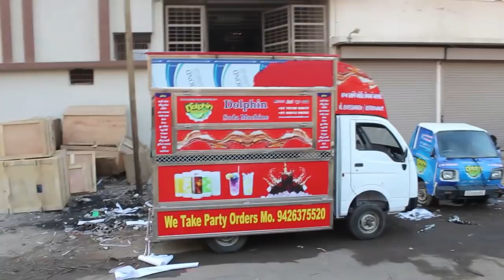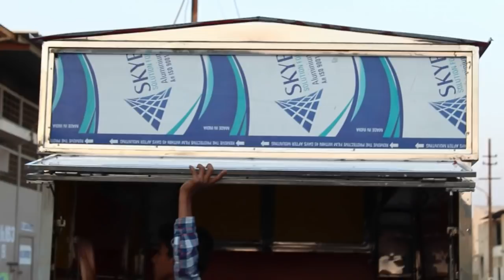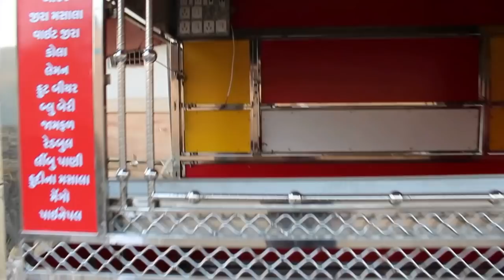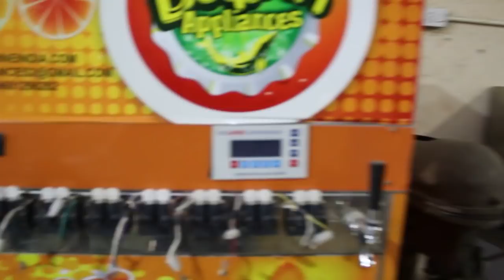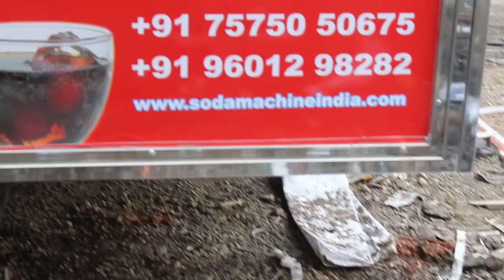MOVABLE SOFT DRINKS BUSINESS | SODA MACHINE IN VIHCLE WITH COMPLETE STICKERING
डॉलफिन ब्रांड की सोडा मशीन छोटा हाथी गाड़ी में इनस्टॉल की जा रही है | और गाड़ी को पूरा डेकोरेट किया जा रहा है |  अगर आपको वि इस टाइप की गाड़ी बनवानी है तो आप हमारा कांटेक्ट कीजिए | वीडियो देखने और चैनल को अपने लिस्ट में ऐड करने के लिए धन्यावाद | आपका दिन शुभ रहे

जयादा जानकारी के लिए आप निचे दिए गए कांटेक्ट नंबर यदि अड्रेस पे कांटेक्ट  करे |

डॉलफिन एप्लायंसेज
अलका सिनेमा रोड, भावनगर -३६४००१ , गुजरात , इंडिया
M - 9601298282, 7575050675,